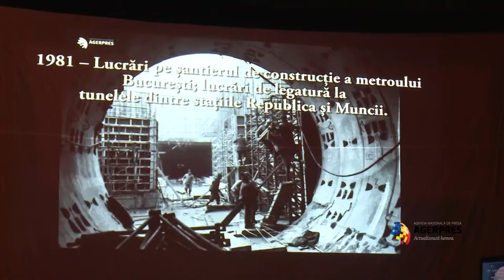VSLO 2015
"Vama sub lumini de Oscar" 2015 - festival de arte vizuale